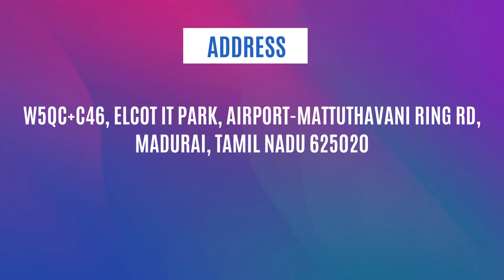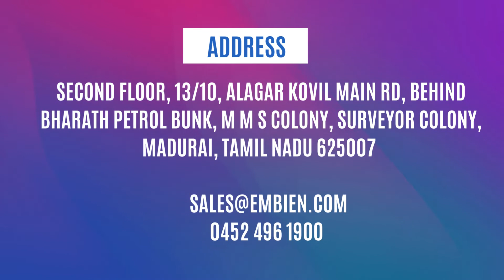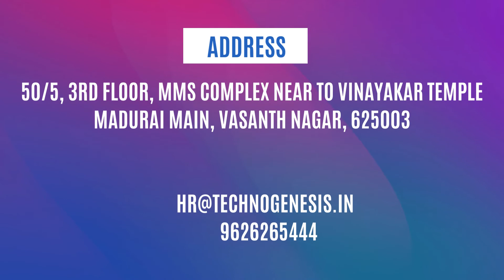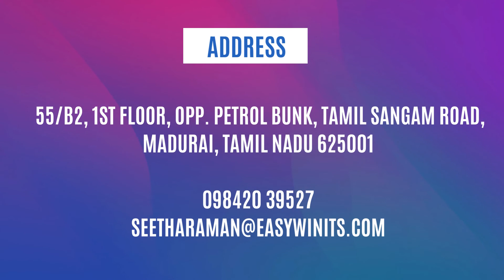IT companies in Madurai 2022 / Best IT companies in Madurai/ 2022 Madurai IT companies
மதுரையில் உள்ள  ஐ-டி நிறுவனங்களின் முகவரி, வேலைக்கான தகவல்கள், நிறுவன சேவைகள் பற்றி தெரிந்து கொள்ள இந்த வீடியோவை முழுதாக பாருங்கள்.

Watch this full video to know the address, job information, company services of IT companies in Madurai.

Top IT companies in madurai list :

• iSQUARE Business Solution - A Software & an IT Company in Madurai
• AMBC Technologies
• Honeywell Technology Solutions
• Spiegel Technologies
• Sumanas Technologies
• Chrono Infotech
• SystimaNX IT Solutions Private Limited
• Ascox Techno Soft
• Gateway Software SolutionS
• Embien Technologies
• iTianz iT Solution
• GV Solutions
• S3 Technologies
• Great Innovus
• ShareSoft Technology Madurai
• EiBS
• Techno Genesis Software Solutions Pvt Ltd
• Pentaxial Technologies
• HCL Technologies

Software development companies/ Web development companies
Front end development companies
Backend development companies
UI/UX Designing Companies Madurai